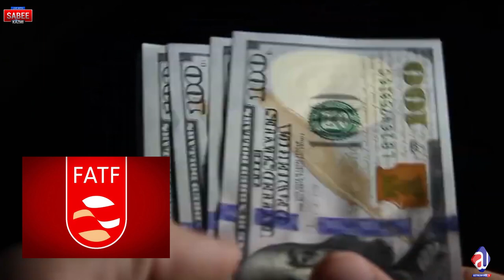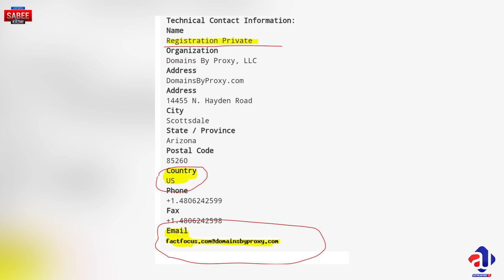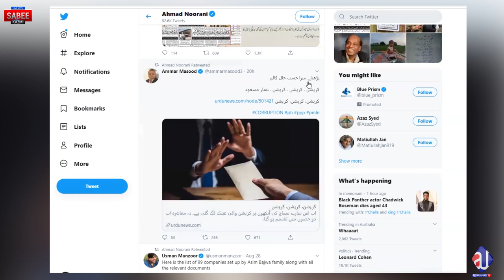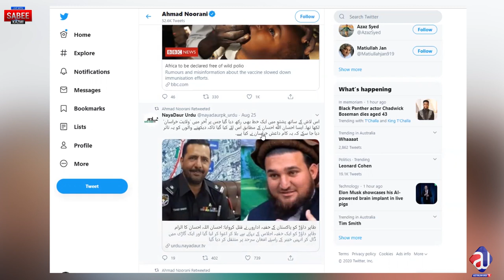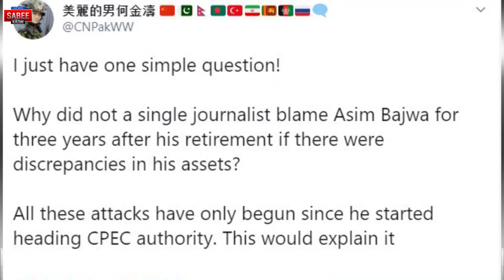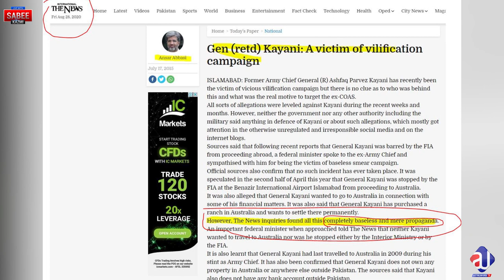Asim Bajwa CPEC on attack? | Ahmed Noorani agent? |Major Gaurav Arya RAW?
ایک انڈین آرمی میجر کی دی انفارمیشن پر سی پیک اتھارٹی عاصم باجوہ کے خلاف نہیں بلکہ سی پیک کے خلاف نیا محاز کیوں کھولا گیا؟ احمد نورانی کی حقیقت کیا ہے؟